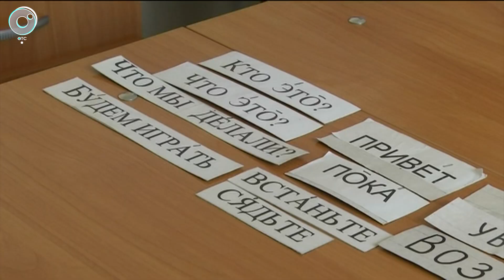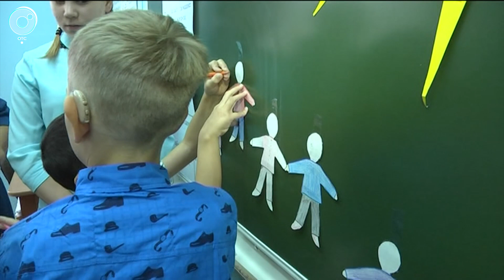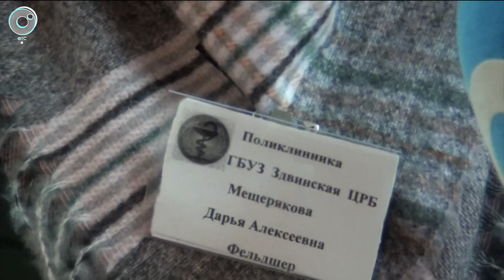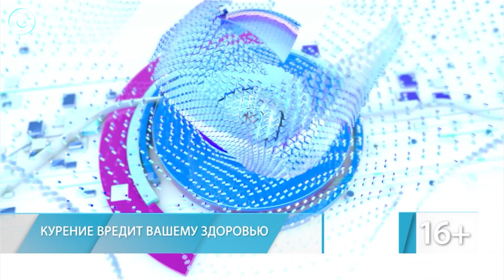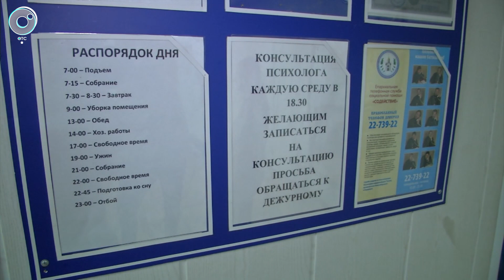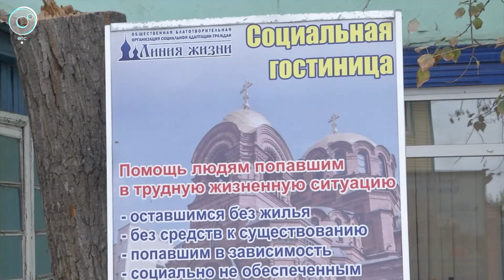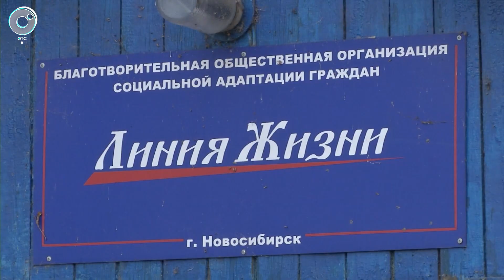НОВОСТИ УТРА: 06 октября 2020